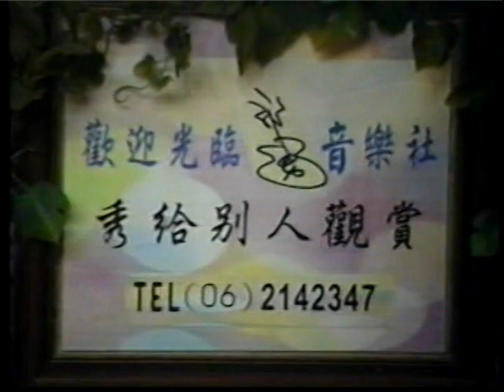情難斷夢未醒 // 劉燕燕.葉麗華.阿貴 合唱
昔日應聘赴日本演唱,住在三日月HOTEL的社員寮( 職員宿舍) 生活在一起的台灣歌手, 劉燕燕,葉麗華,蔡冰冰,在郭一男音樂社相見歡,仍然玩唱歌最快樂,台南的街頭藝人阿貴也來一起玩唱得很快樂